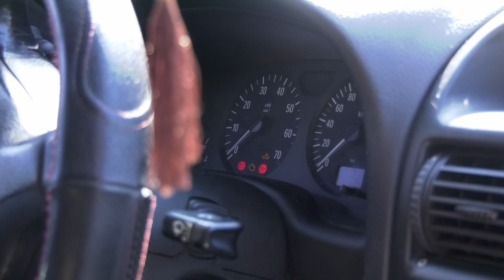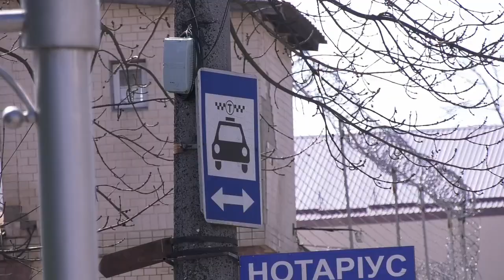ТВ7+. ДЕНЬ ЛЮБИТЕЛІВ СПІЛКУВАННЯ ТА КЕРМА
День любителів спілкування та керма. 22 березня відзначають Міжнародний день таксиста. Саме ці люди стають частинкою життя клієнтів. Вони доправляють людей на свята, забирають з пологового та просто роблять життя простішим. Про життя та  роботи таксистів дізнавались наші журналісти.